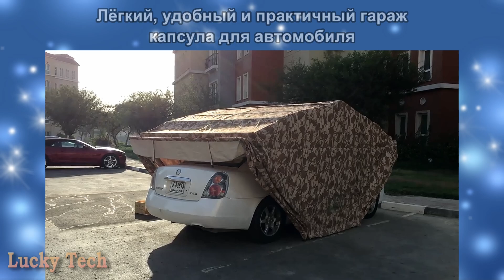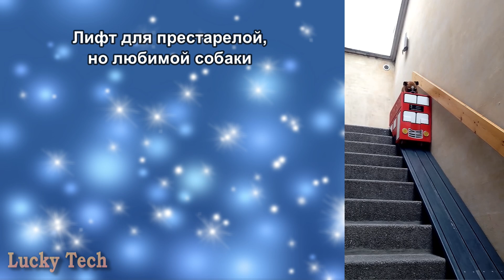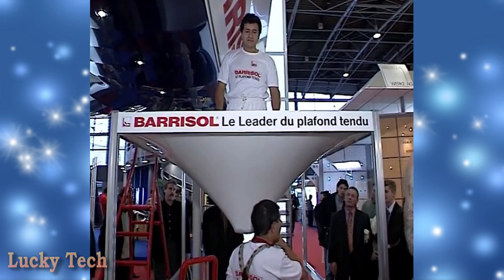УНИКАЛЬНЫЕ САМОДЕЛКИ, ИЗОБРЕТЕНИЯ И УДИВИТЕЛЬНАЯ ТЕХНИКА ДЛЯ ДОМА И БЫТА ✦ REMIX ✦ 36 ✦ Lucky Tech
Друзья! Если вам понравилось видео не забудьте:
Содержание, источники и оригиналы:
0:08 - Мощнейший самодельный гидравлический дровокол, сделанный в основном из металлолома, который рубит бревно сразу полностью как вдоль, так и поперёк
0:54 - Скрытая дверь в секретную комнату за стеной, построенной из поддонов
1:22 - Лифт из велосипеда в доме на дереве
1:36 - Ткань невидимка, которая сегодня стала реальностью благодаря изобретению специальных кристаллов
2:03 - Топор со смещённым центром тяжести, который рубит сам
2:34 - Лёгкий, удобный и практичный гараж капсула для автомобиля
2:59 - Потайные дверцы к спрятанному пространству
3:20 - Лифт для престарелой, но любимой собаки
3:57 - Ворота, которые открываются и закрываются сами
4:39 - Современный натяжной потолок и на что он способен
5:24 - Американская горка у себя дома
6:30 - Простое и удобное самодельное приспособление для лазанья по деревьям и столбам
7:04 - Самодельная рогатка-пушка, которая пробивает и раскалывает дерево, как картон
7:46 - Самодельное устройство для утилизации алюминиевых банок
8:07 - Спасательная подушка Kingii, с которой отдых на воде будет намного безопаснее
8:43 - Впечатляющий мангал с цепным приводом от электродвигателя
9:21 - Китайский робот-официант